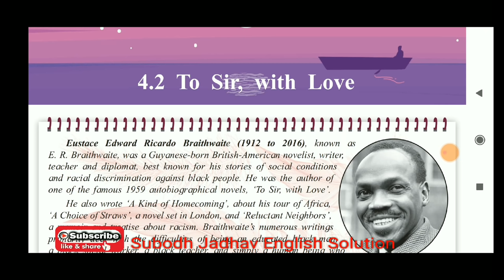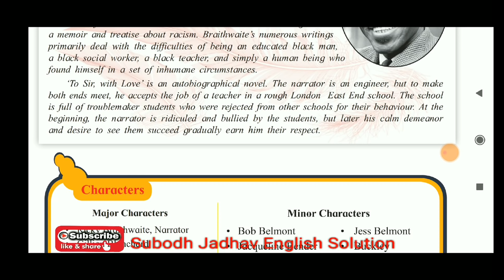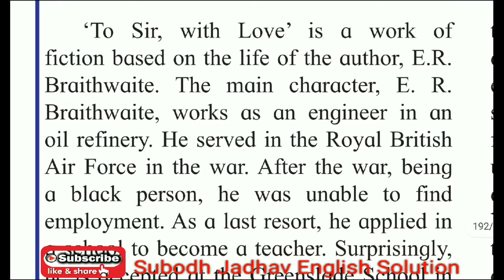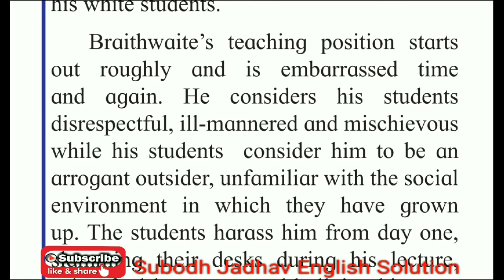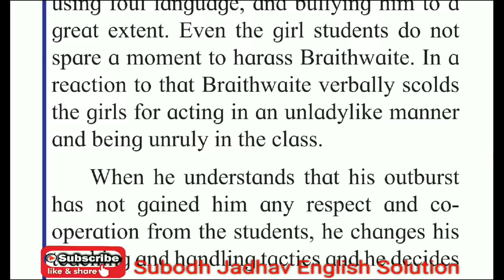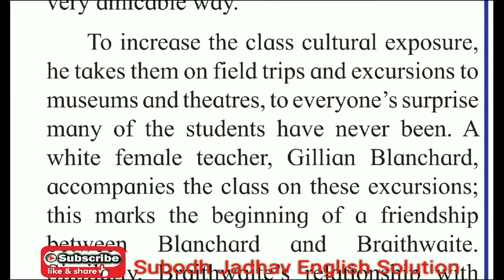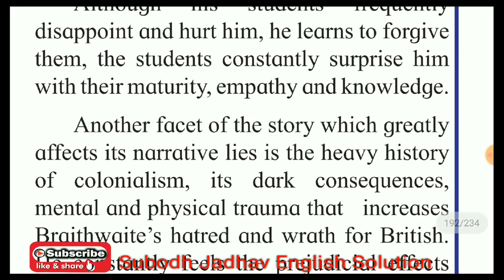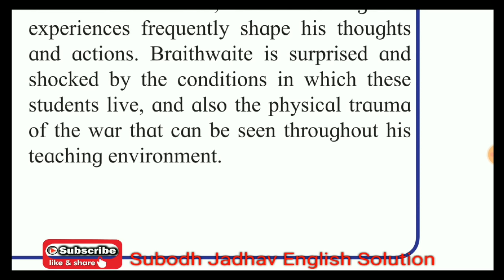Class 12 To Sir, with Love Part 1 in marathi explain/ by E. R. Braithwaite/4.2/line to line explain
12 lessons,poems and grammar.

To Sir, with Love part 2 link

To sir, with Love part 3 link

To sir, With Love part 1 link